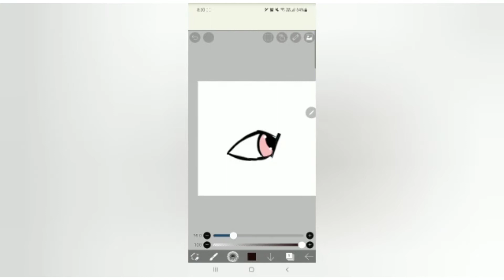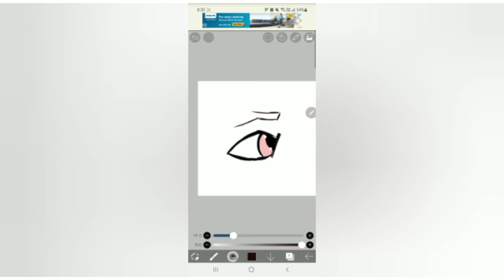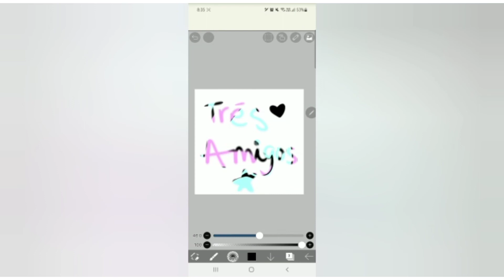Digital Art #2 || Trés Amigos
Hello Everyone!
Learn to do online/digital art using Ibis Paint X!
Learn to draw an eye!